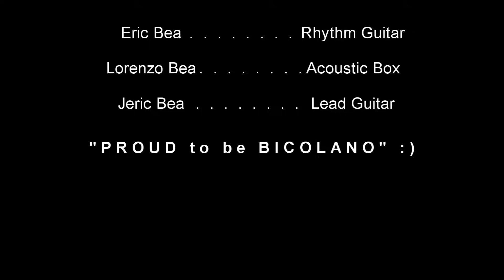Pantomina Sarung Banggi Cover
Para po sa gabos na Bicolano saing man parte kang mundo.hehe lalo na po sa mga ofw nahaharayo po sa saindang mga pamilya. Para po saindu ni. Sana po magustuhan nindo.

"PROUD TO BE BICOLANO" ☺

GODBLESS